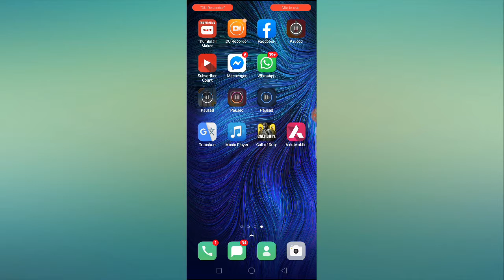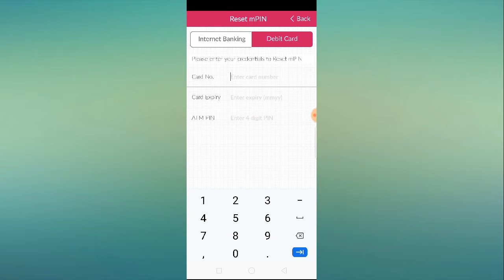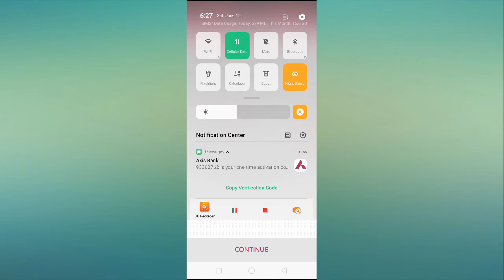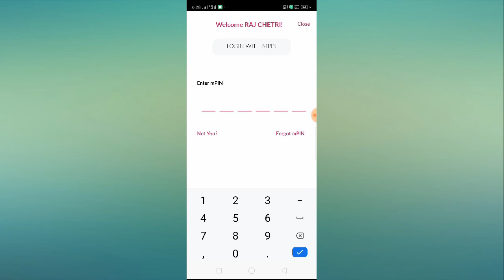How to Reset Axis Mobile Mpin